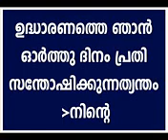Iddharayil Enne Malayalam [Christian Song]